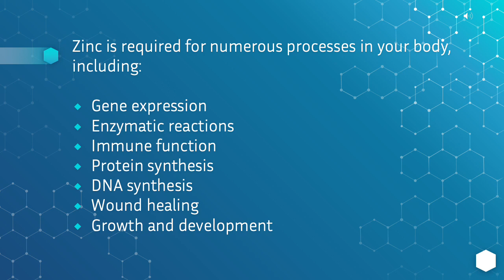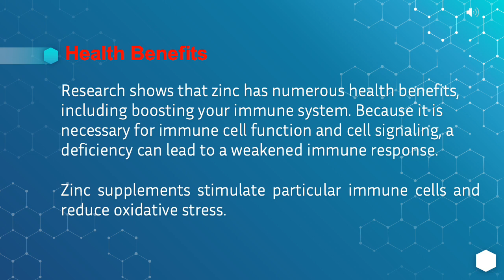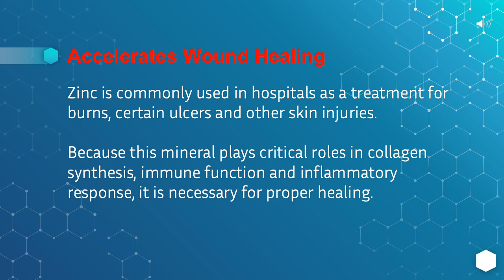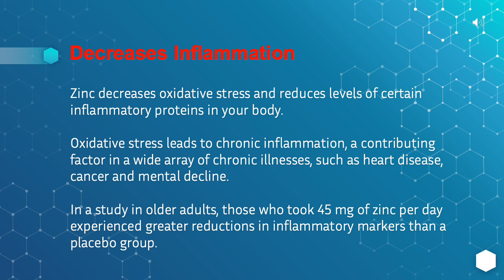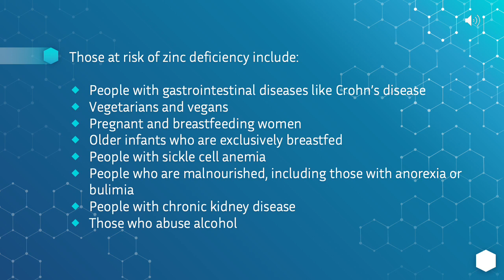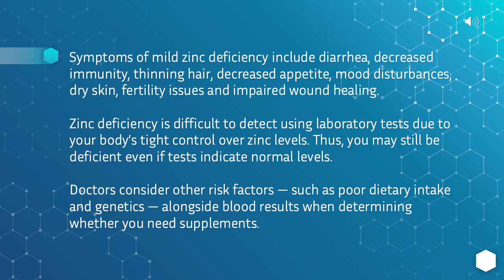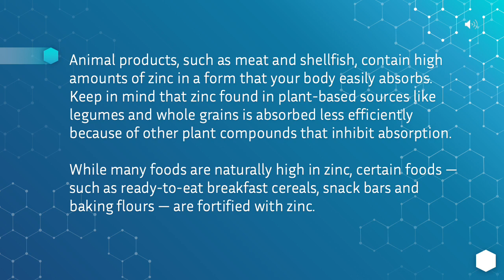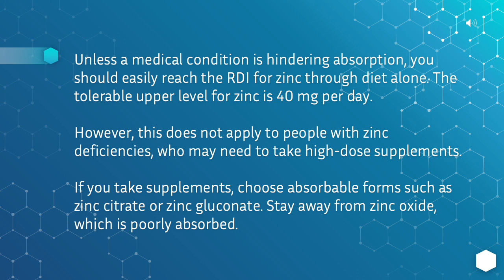The Health Informer - ZINC Everything You Need To Know. Ep. 4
On this episode of The Health Informer, Zinc - Everything You Need To Know. Zinc is a vital mineral that almost every function and cell in the human body needs. However, we do not produce zinc. How do we get it? Through food or supplements.